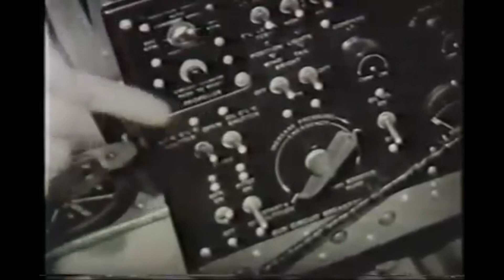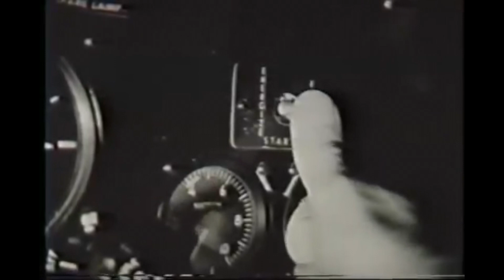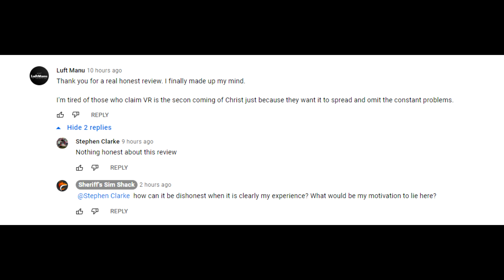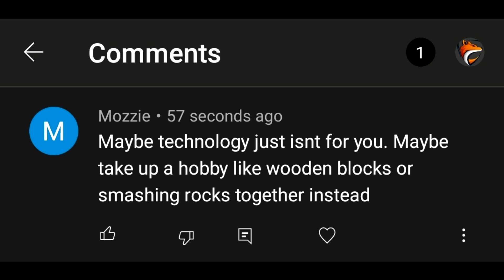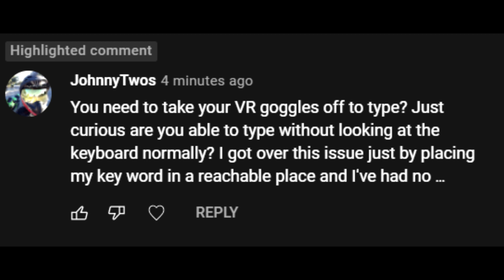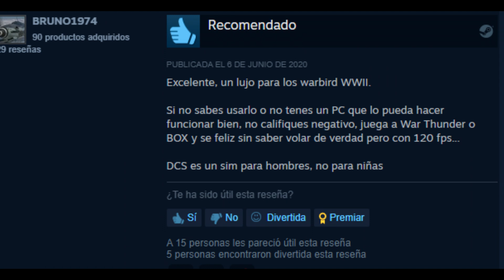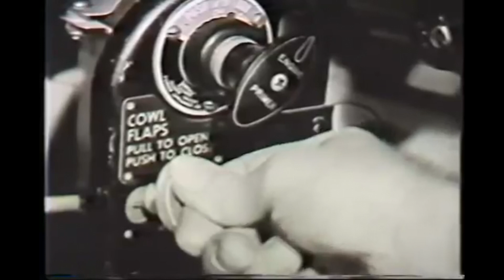La VR tiene PROBLEMAS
Un vídeo polémico, pero que creo necesario. Honestidad ante todo.